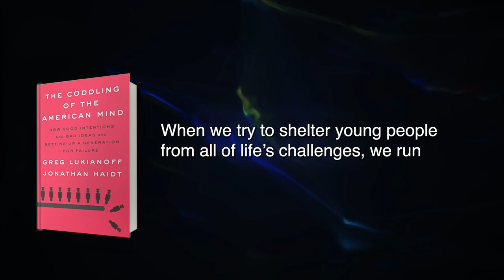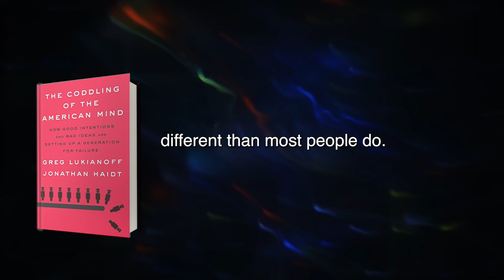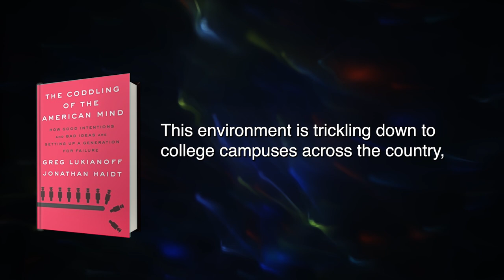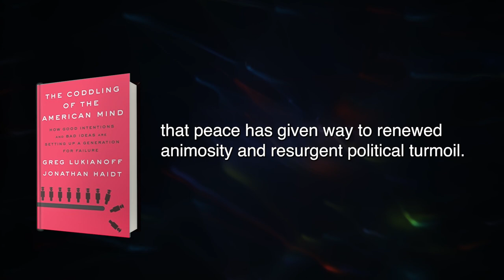The Coddling of the American Mind Summary in English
FREE book summary of The Coddling of the American Mind by Jonathan Haidt
When we try to shelter young people from all of life’s challenges, we run the risk of weakening them in the long term — just like with food allergies. In a 2015 study, researchers followed a group of children from infancy to five. They found that many of the kids’ immune systems never learned how to deal with them healthily without early and repeated exposure to peanuts, leading to severe allergies down the line.In 2014, student life was forever changed by a new “safetyism” culture that began to grow. The term refers to a growing culture of protection against challenges, difficulties, and feelings of discomfort. The word “safety” in this new context even expanded to include protection against challenging ideas — which means an increasingly small number of people can be exposed to something that makes them uncomfortable.Some people think that “safetyism” is a good thing, even though it means the opposite of what it says. Students should embrace their minds, but not fall prey to distortions that make the world seem more hostile than it is.